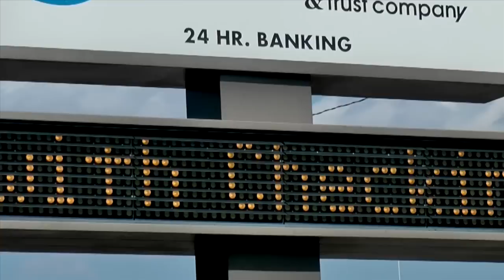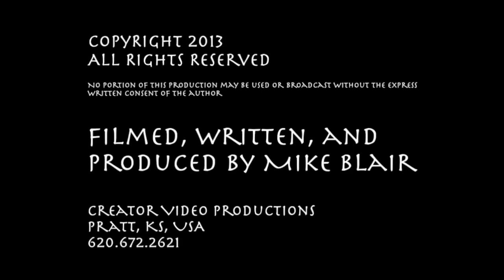Mink Family Hunting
Watch as a young mink learns to hunt while catching sunfish and crawdads along a lake shoreline. Though minks are nocturnal, they brave the heat this time of year as they learn to become independent. For the best in the Kansas Outdoors,